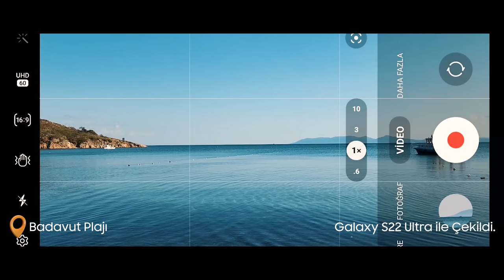TeamGalaxy ile Balıkesir'e FarklıBak | GalaxyS22 Ultra - Halil Bekar | Samsung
Balıkesir'in büyüleyici güzelliğini bir de Halil Bekar’ın, Samsung GalaxyS22 Ultra'sından görmek ister misin? O zaman gel, her köşesi ayrı güzel bu şehre Halil Bekar ile daha yakından bakalım! ⛰️

Halil Bekar 📸